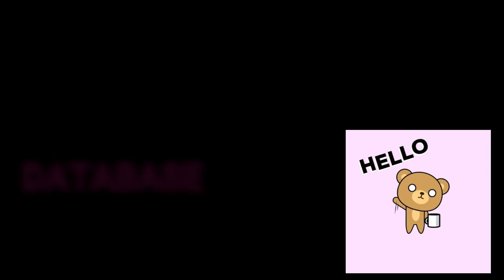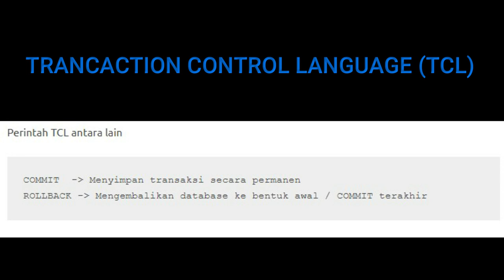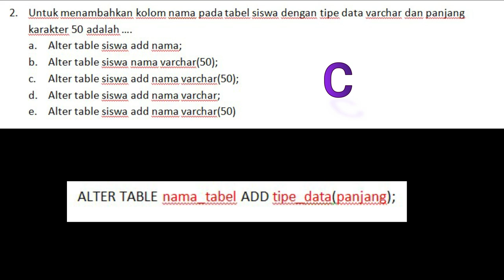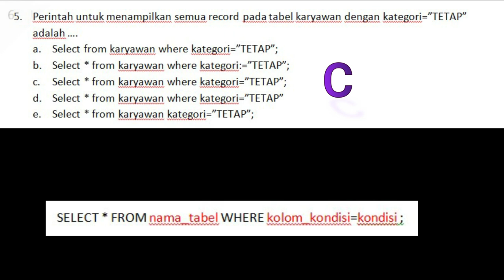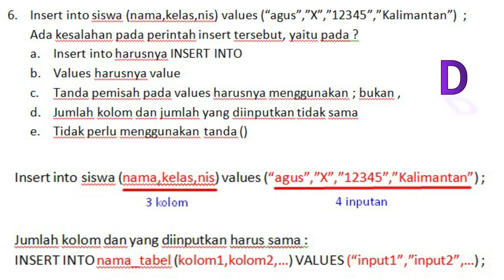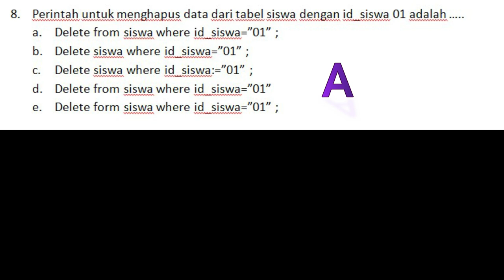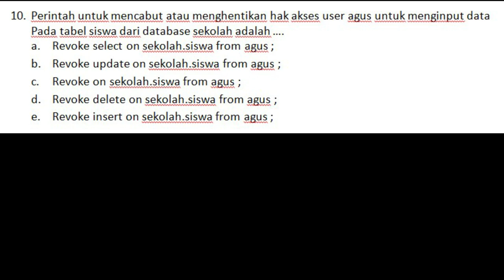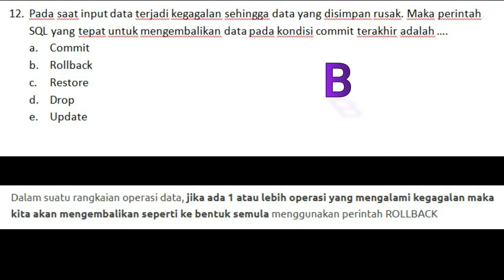soal SKB CPNS KOMPUTER (database dan pembahasannya)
Soal SKB CPNS rumpun komputer mengenai database.
Yang mau mengerjakan dulu soalnya bisa di google form di link bawah.